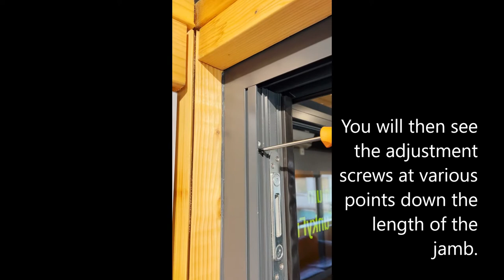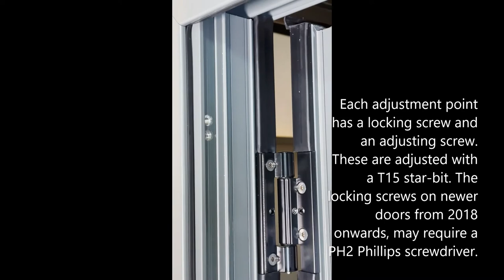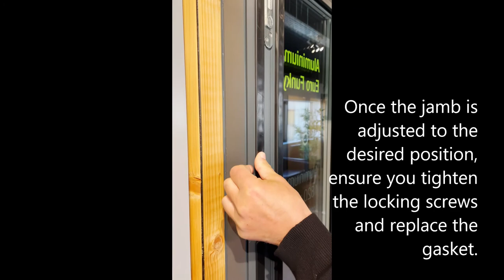Aluminium Bifold Jamb Adjustment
How to do a jamb adjustment on an aluminium bifold door